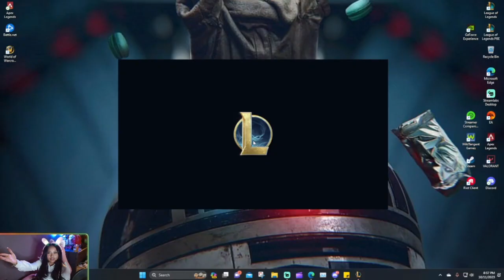PROMOTED TO SILVER 4 - Cait Mid is Cracked - Ranked 10/11/23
my OBS crashed literally as the game ended, so the promoted to silver 4 screen wasn't recorded and that is actually so sadge. this cait tho!!! like pls i wanna be their friend. anyways, love you! bye!